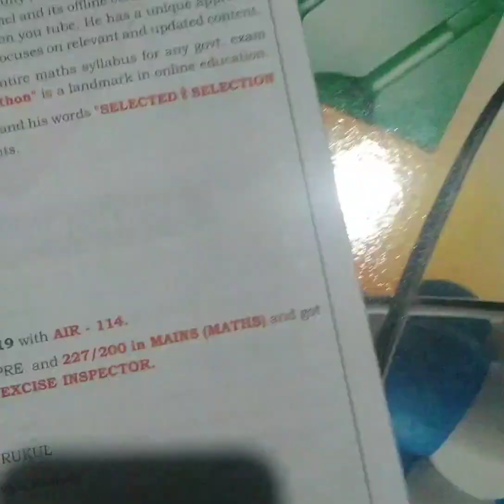Aditya ranjan sir maths formula book unboxing.